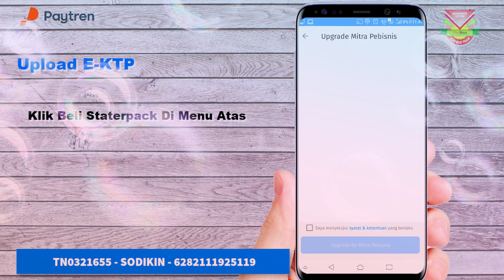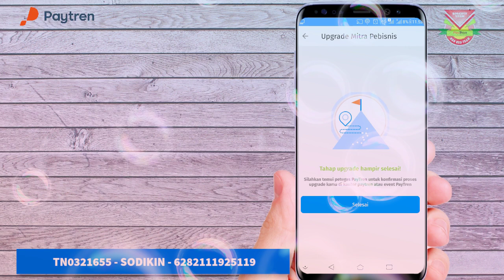Cara Pembelian Staterpack PayTren | Mentor SODIKIN TN0321655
Cara Pembelian Staterpack PayTren

😍 Daftar PayTren - Pilih Mentor : TN0321655 - SODIKIN - 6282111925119

🗣 TEMUKAN SAYA DI SOCIAL MEDIA !

👁 Tentang Video Ini : Menerangkan Cara Pembelian Staterpack PayTren

Jika masih bingung bisa kontak langsung tim kami yang tertera di deskripsi ini.